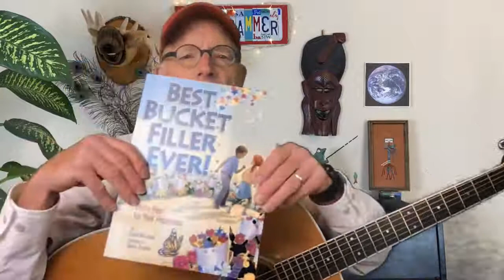Live Weekly Family Concert #40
Happy Thursday! I hope today's concert and song list fills you with light and cheer!

Down The Do Re Mi
This Little Light of Mine
Teaching Peace
Polly-Wolly Doodle
Fill A Bucket
Frosty The Snowman
Starlight, Starbright